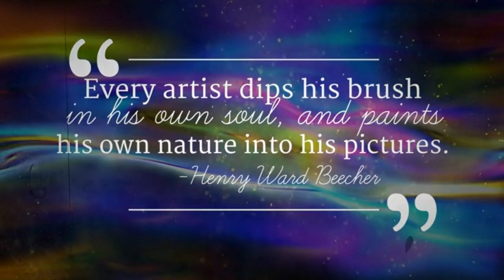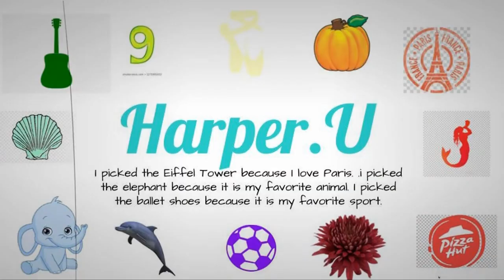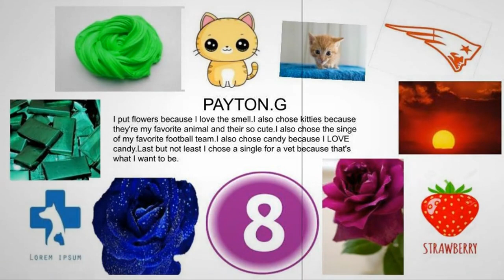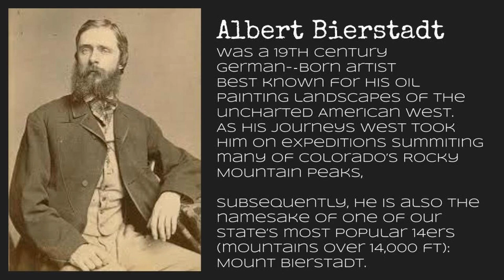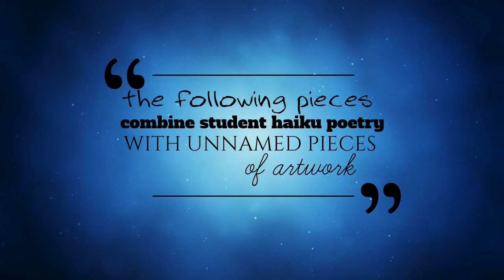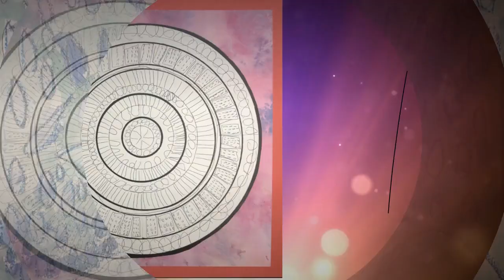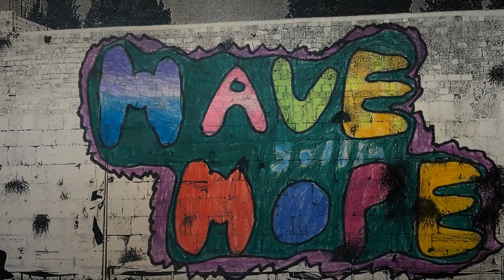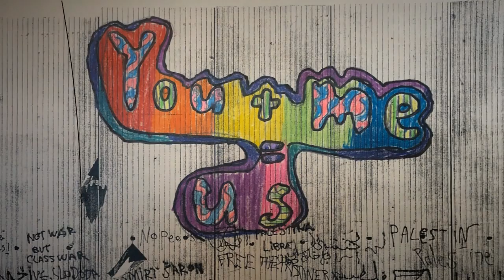Virtual Art Show 2020: "Artifacts: Part I"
This week is the last week of school and to celebrate, I've put together a series of videos celebrating our ART!!
Premiering Tuesday, May 26th: "Artifacts: Part I"
Premiering Wednesday, May 27th: "Artifacts: Part II"
Finally, tune in Thursday @ 9a for a special summer message!!